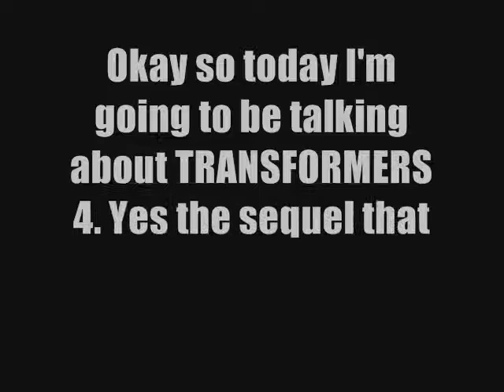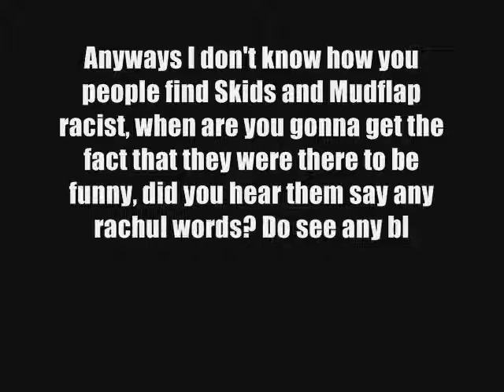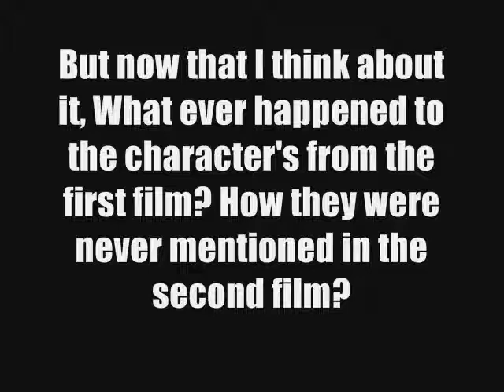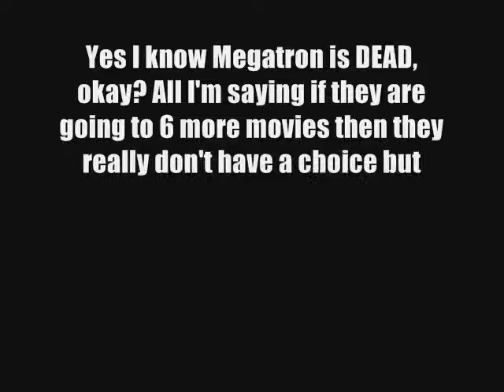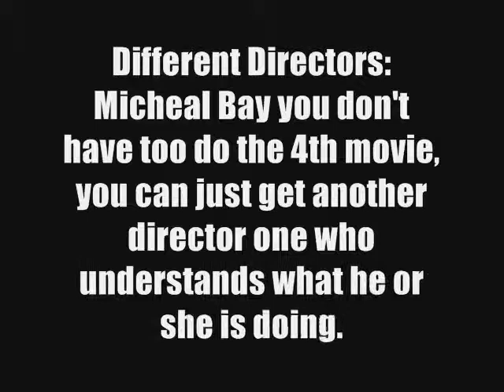Transformers 4 my thoughts and short review of DOTM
Here are my thoughts on Transformers 4, and my short review on DOTM, this is last video of 2011. Happy new year!